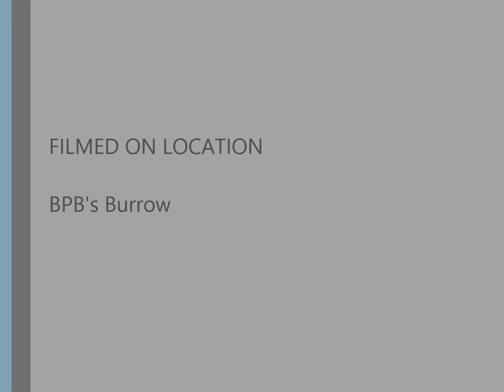BPB Vlog: Year In Review...2015